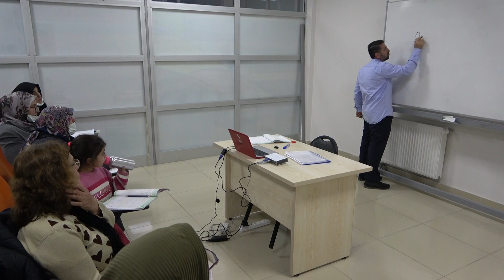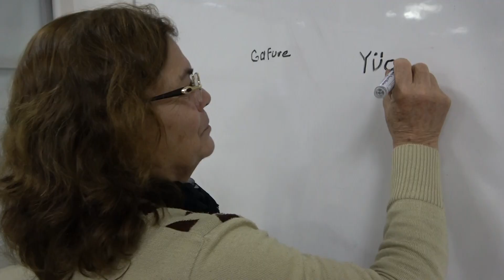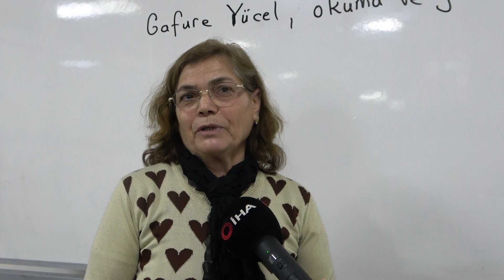63 yaşında kursa başladı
Malatya'da yaşayan ve okuma yazma bilmeyen Gafure Yücel Kurt 56 yaşında çocuk sahibi olduktan sonra kızına derslerinde yardımcı olmak için 63 yaşında kursa başladı.

Battalgazi ilçesinde yaşayan ve okuma yazma bilmeyen bir süre önce de eşini kaybeden 63 yaşındaki Gafure Yücel Kurt uzun yıllar çocuk sahibi olmak için mücadele verdikten sonra 56 yaşında anne oldu. Babası okula göndermediği için eğitim alamayan Kurt şimdilerde ise kızı Özge’nin eğitimine katkı sunmak için okuma yazma kursuna başladı.

Önümüzdeki yıl okula başlayacak olan kızı Özge ile yazıldığı kursa birlikte gelip giden Kurt yıllar sonra çocuk sahibi olmanın verdiği mutlukla hayata tutunduğunu söyledi. Okula gidemediği için hep üzüldüğünü daha önce de değişik kurslara yazılarak kendini geliştirmek için gayret gösterdiğini ifade eden Gafure Yücel Kurt, ”Babam okula göndermemişti. Ben üzülüyordum niye okumadım diye. Okur yazarlığımın olmadığına üzülerek kurslara kayıt olmaya başladım. Dikiş kursuna falan yazıldım. Kurslara gitmeme izin vermediler ama mücadeleye devam ettim. Kendi imkanlarımla ayakta kalmak istiyordum ve bunu başardım” dedi.

"56 yaşında anne oldum"

Uzun yıllar çocuk sahibi olmak için mücadele ettiğini de kaydeden Kurt, “Bir gün çocuğum olursa çocuğumla birlikte okumaya başlayacağım dedim. Çok şükür Allah beni unutmadı yaşlandırdı ama bana evlat nasip etti. 63 yaşındayım 56 yaşında anne oldum. Kızım için okuma yazma öğrenmek istiyorum. Çocuğum şu anda 6 yaşında. Şimdi hayatımı çocuğuma adadım kızıma yardımcı olmak için okuma yazmayı da başarırım inşallah“ ifadelerini kullandı.

"Kızı ile birlikte kursa geliyor"

Battalgazi Halk Eğitim Merkezi öğretmelerinden Murat Danış ise Gafure Yücel Kurt’un kursa kızı Özge ile birlikte geldiğini belirterek, ”Birinci seviyede okuma yazma hiç bilmeyen kursiyerlerimiz kursa geliyor ve buradan ilk basamaktan başlıyoruz birinci kademede yaklaşık 3 buçuk aylık gibi bir süreçte okuma yazma öğretiyoruz. Sonra ikinci kademe ders veriyoruz ilkokul diploması yerine geçmekte. Gafure ablamızda kursiyerlerimizden biri çocuğu ile birlikte kursumuza geliyor okuma yazma için gayret gösteriyor. Çocuğu ana okul seviyesinde birinci sınıfa başladığı zaman çocuğuna faydalı olabilmek ona yön göstermek, okuma ve yazmasına yardımcı olabilmek için de okuma kursuna geliyor“ şeklinde konuştu.

Kurlara katılım sağlayan her bir kursiyerin ayrı bir hikayesinin bulunduğunu aktaran Büyükşehir Belediyesi Kadın Aile ve Gençlik Hizmetleri Şube Müdürü Hilal Yıldırım da, “Büyükşehir belediyesi bünyesinde kadınlara, gençlere ve çocuklara yönelik çeşitli kurslarımız mevcut. Kurslarımızda özellikle kadınların meslek edinmesine yönelik kurslarımıza daha ağırlık veriyoruz. Ancak sadece meslek edindirmenin yeterli olmadığını anladık ve büyükşehir belediyemiz ve halk eğitim aracılığıyla okuma yazma kursumuzu başlattık. Kursumuza müracaatlar oldukça yoğun. Kursiyerlerimiz bütün ihtiyaçlarını kendileri giderebilmek için hastaneye gidebilmek, otobüse binebilmek için kursumuza geliyorlar. Bize desteklerini esirgemeyen Büyükşehir Belediye Başkanı Selahattin Gürkan’a teşekkürlerimi sunuyorum” diye konuştu.